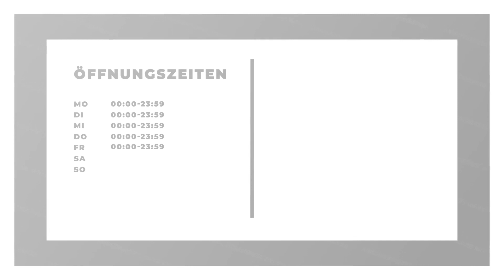Beerdigungsinstitut Hans Molitor e.K. Inh. Angelika Wagener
Beerdigungsinstitut Hans Molitor e.K. Inh. Angelika Wagener in Moers: Erfahre mehr über uns in diesem überblicksartigen Imagefilm. Finde heraus, wie du mit uns in Kontakt treten kannst, wann wir für dich geöffnet haben oder verschaffe dir einige Eindrücke unseres Betriebs. oder auf unserem SELLWERK Profil Anonyme Bestattung Anonyme Feuerbestattung Anonyme Urnenbestattung